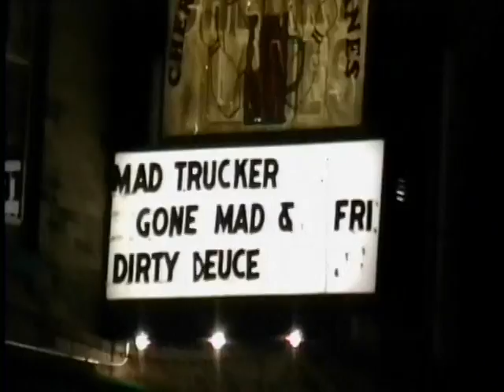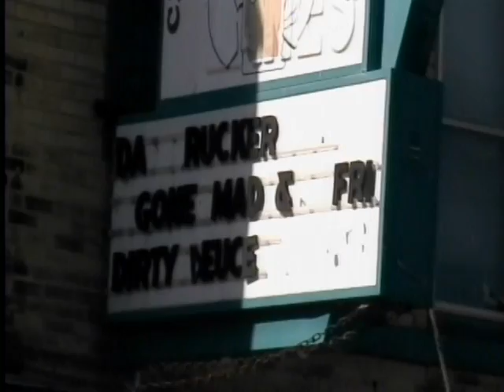Mad Trucker Gone Mad @ Cherry Lounge and Lanes, Sturgeon Bay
Supplement video to: Mad Trucker Gone Mad @ Cherry Lounge and Lanes, Sturgeon Bay Parts One and Two